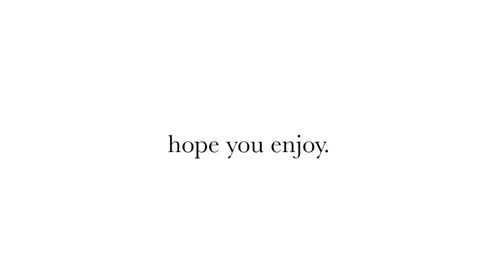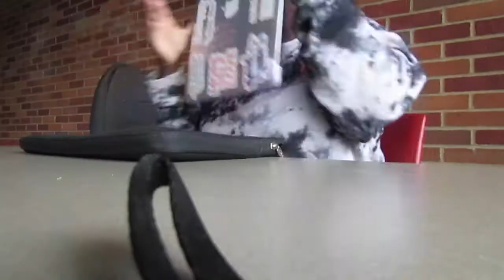a *very late* finals week vlog.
this is so late.. and very boring. enjoy :)

love you. a lot.